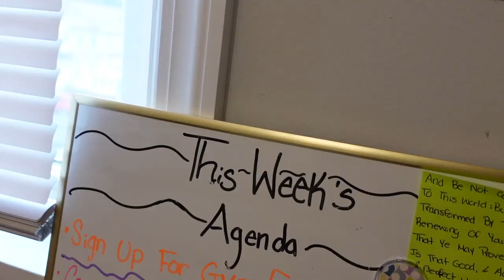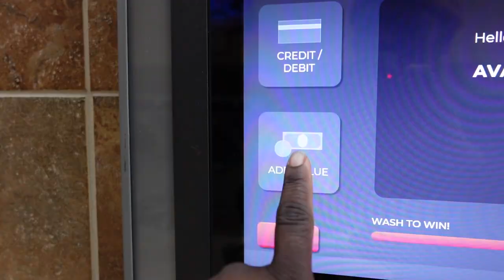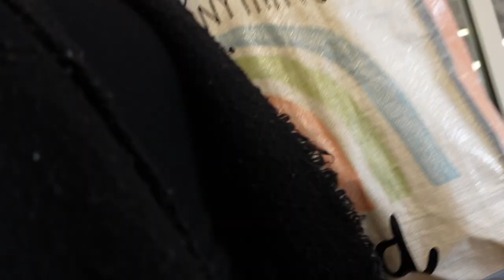Christian Girl Diaries Ep. 1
I Have Been MIA For Almost 8 Months But I Am Back With A New Perspective For This Channel. I Hope You All Stick Around For The Journey!

AGE: 23 (when filmed)
CAMERA USED: Canon G7X Mark ii